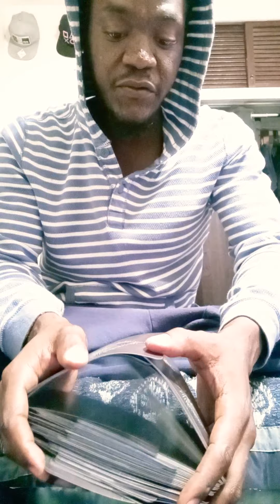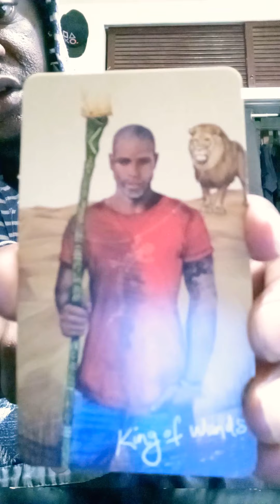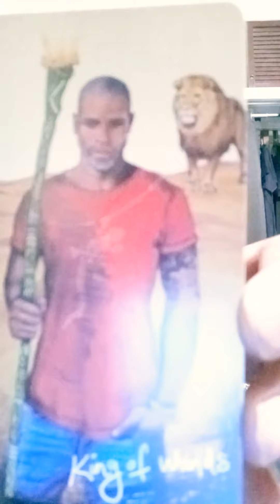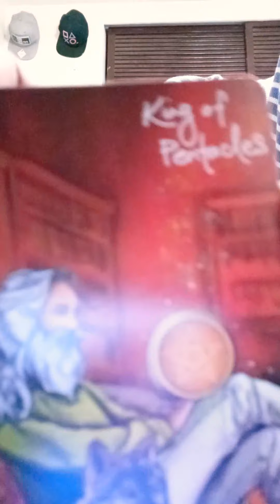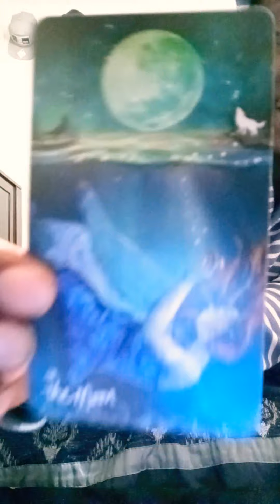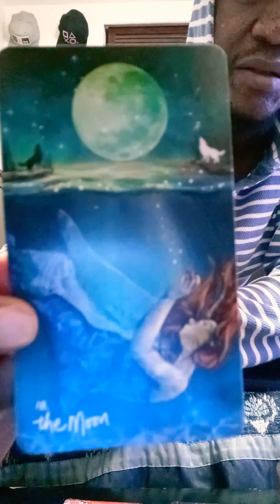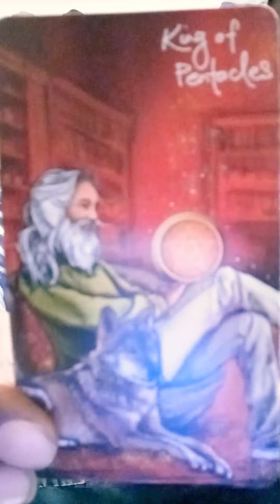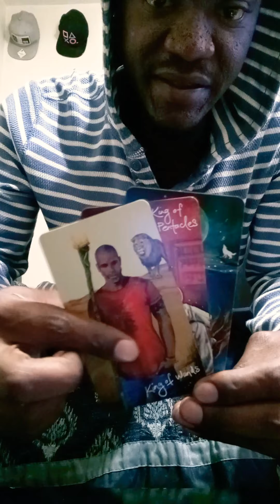Collective Tarot Reading(What Are Your Parents Opinions of You?)🤥👴🏿😜👵🏿🤔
Ever wondered what your parents were thinking of you?

If you are sensing negative vibes, feeling lethargic, or want to clear out your energy and bring in clarity: send in your cashapp donations, with a note of what is blocking you ie: nouns(people, places, things)
Purchasing candles for each person individually.

Your names will be placed on your candle, with specific herbs and oil meant to help heal/unblock your situation. This is called "Candle Manifesting". 💫🕯💫

$3.33 Candle & 1 Card Tarot Message
$7.77 Candle & 2 Card Tarot Message
$11.11 Candle & 3 Card Tarot message